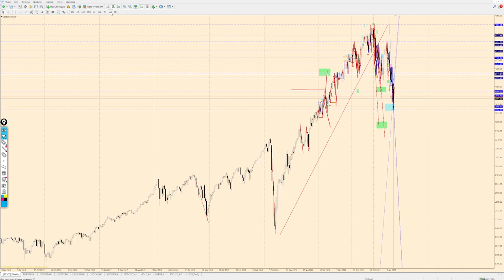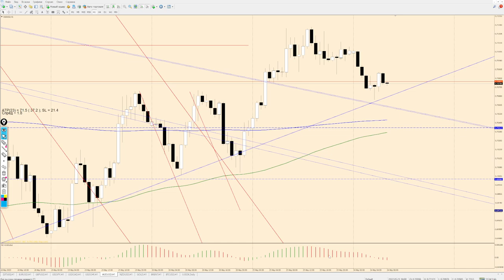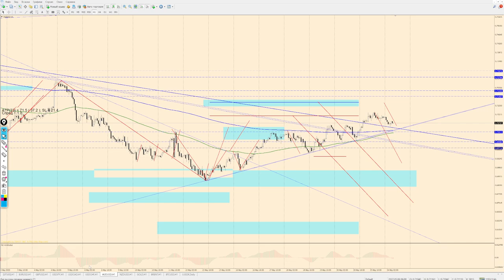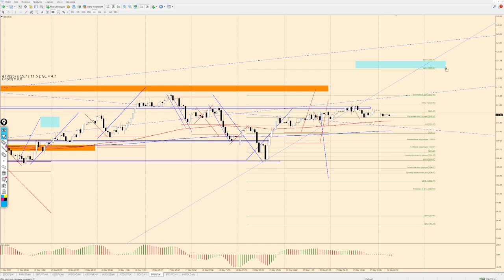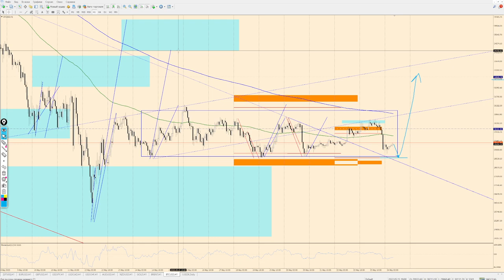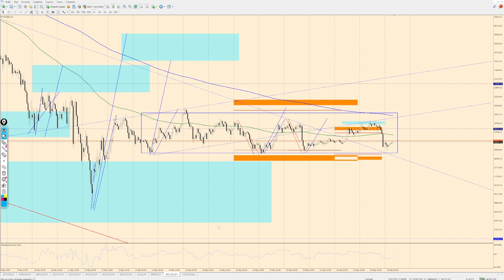Виктор Паньков: математический анализ рынка на 24.05.2022 | AMarkets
00:00 Вступление
00:16 S&P500
01:50 EUR/USD
03:34 GBP/USD
05:25 USD/JPY
06:57 USD/CAD
08:03 USD/CHF
09:10 AUD/USD
10:01 NZD/USD
11:10 GOLD
12:59 BRENT
14:55 BTC